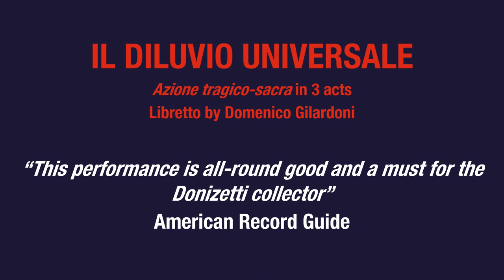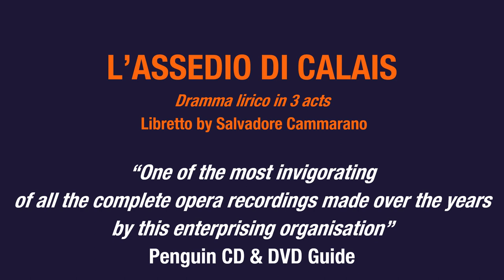ORB1 Donizetti in the 1830s video trailer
DONIZETTI IN THE 1830's
7 CD boxset
Includes: Il diluvio universale, L'assedio di Calais, Ugo conte di Parigi
To conclude the celebrations of its 50th anniversary, Opera Rara is releasing a limited edition of three sought-after complete operas by Gaetano Donizetti.

Written in the 1830s, when Donizetti was at the height of his popularity in Italy, these operas showcase the composer’s keen sense of drama and his increasingly international aspirations.

Remastered to the best audio quality and featuring a specially commissioned essay by Donizetti specialist Roger Parker, these recordings, unavailable for over a decade, will delight Donizetti collectors.